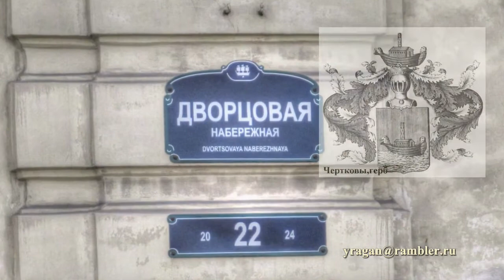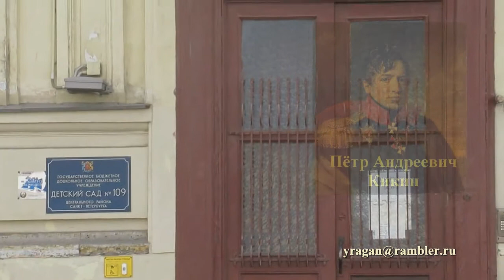Дворцовая наб., 22,Петербург дома и люди